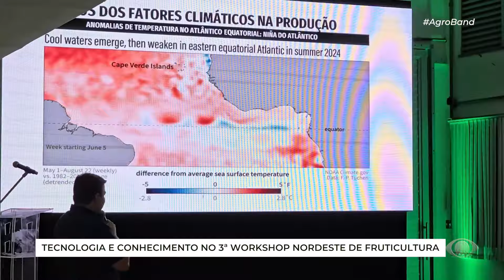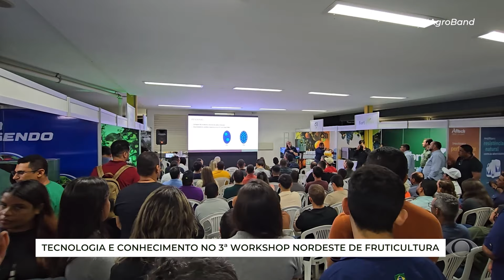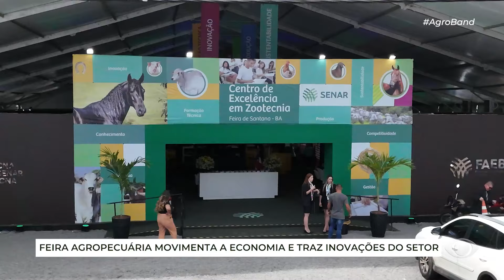AS NOVIDADES DA FEIRA AGROPECUÁRIA DE FEIRA DE SANTANA E MUITO MAIS | PROGRAMA AGRO BAND | 08/09/24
Nesta edição, você vai ver como o cigarro apreendido pela receita federal está contribuindo com a sustentabilidade graças a um projeto do IF Baiano. Tem ainda as novidades da Feira Agropecuária de Feira de Sanata e a força da agricultura familiar no Armazém da Caatinga. Fizemos também uma visita à única fábrica de celulose solúvel especial da América Latina que fica na Bahia.